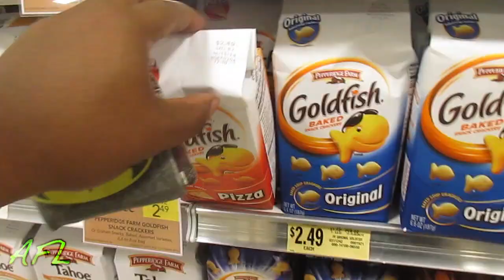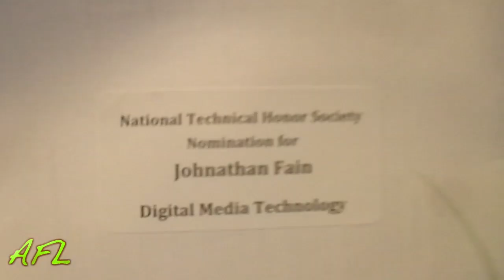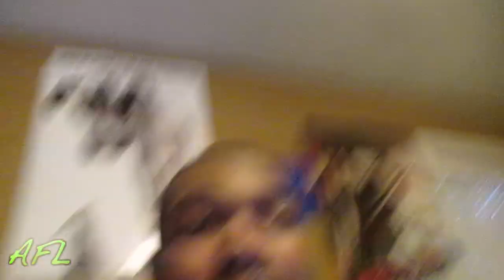GOT NOMINATED FOR NATION HONOR SOCIETY!!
Blessed Jeremiah 29:11

Dont forget to leave some love because I love to talk to yall! And of course Thumbs up and favorite to show you care!